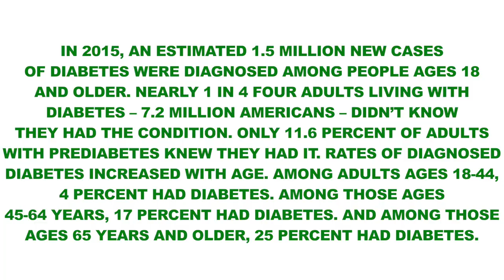Elvees Kitchen Ep2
Episode 2 Healthy healing for skin disorders.